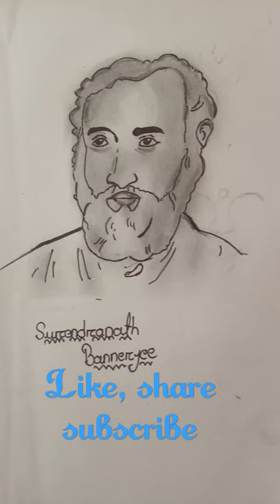surendranath banerjee drawing//ft.@UU KIDS//